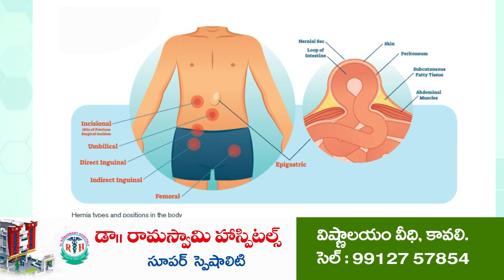దుత్తలూరులో స్పీడ్ పెంచిన జగనన్న సురక్ష | Jagananna Suraksha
ల‌బ్ధిదారుల‌కు స‌ర్టిఫికేట్లు అంద‌జేసిన ఎంపీపీ జ‌యంత్‌రెడ్డి, అధికారులు